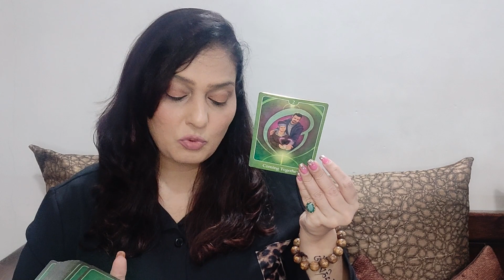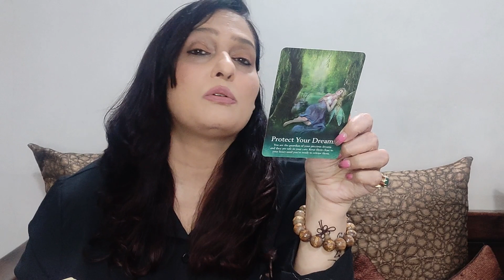Monthly Tarot Reading December 2022 (Scorpio)